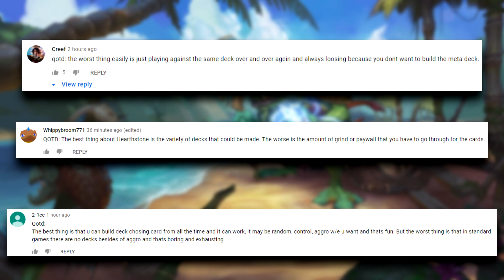WARLOCKS Just Got A New Fun Card! | Hearthstone Daily Moments Ep.1888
Timestamps:
00:00 - Moments
09:54 - Outro